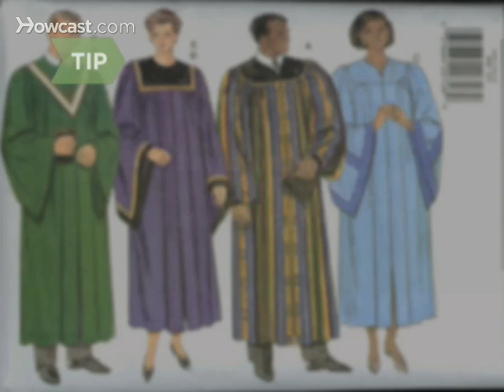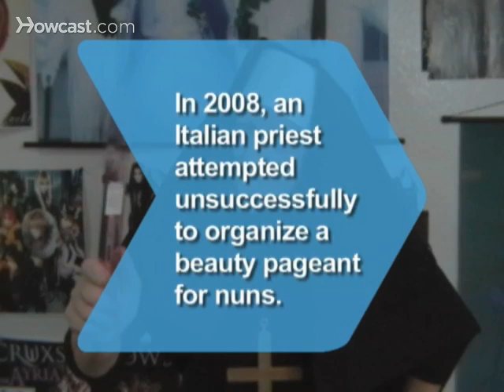How to Make a Nun Costume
Whether you're a sinner or a saint, making a nun costume for Halloween requires no divine intervention.

Step 1: Make the habit
Make a habit from a long black dress with long sleeves, or a graduation gown.

Tip
For added authenticity, purchase a pattern for a tunic at a fabric store and sew the tunic yourself.

Step 2: Make a belt
Tie a piece of rope around your waist as a belt.

Step 3: Make the ring
Take a strip of white poster board, and cut it to fit around your head.

Step 4: Finish the veil
Cut the piece of black fabric into a large square so that the veil is the length you desire. Hot glue the fabric to the poster board ring to complete the veil.

Step 5: Accessorize
Accessorize the costume by adding a crucifix or rosary beads.

In 2008, an Italian priest attempted to organize a beauty pageant for nuns, but his superiors quickly suspended the event.